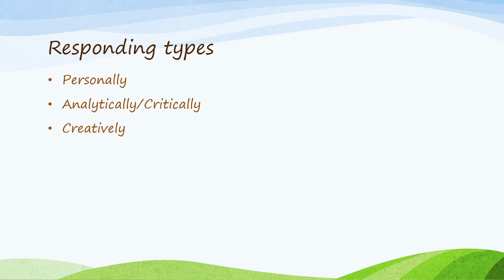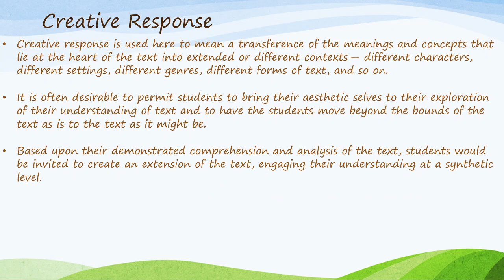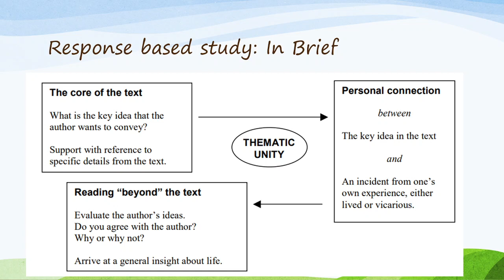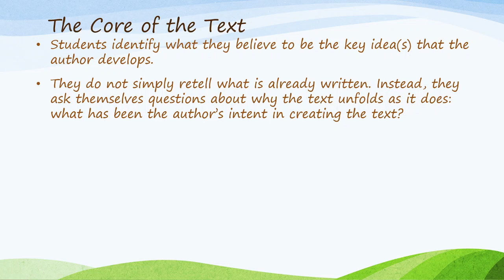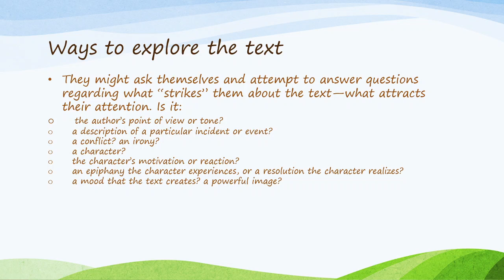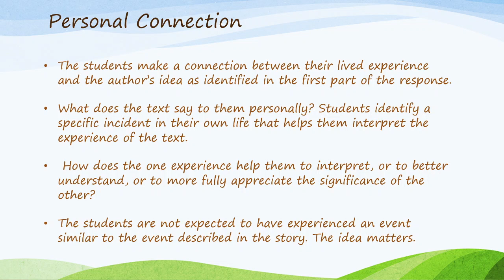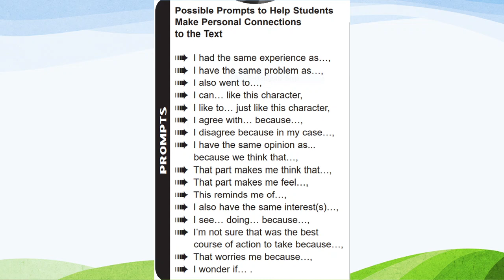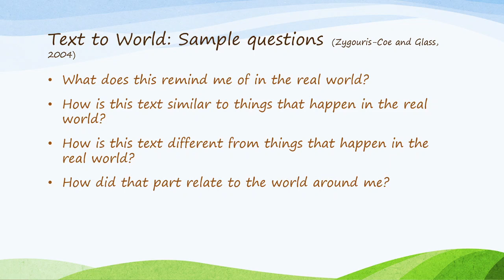Paper 5 Unit 2 Responding to the text 2